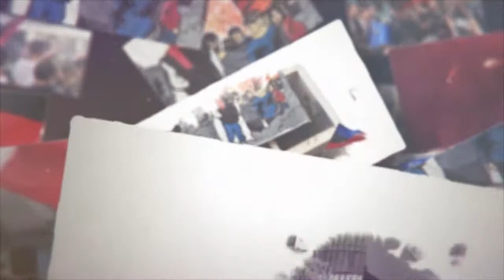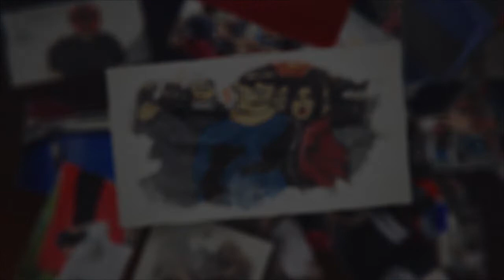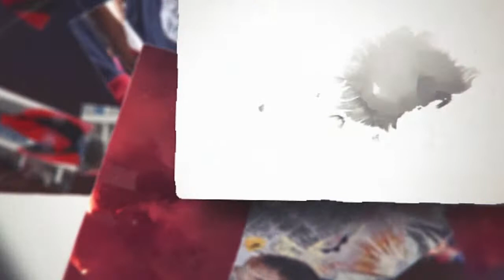CPATT'19 | Outro - Adiós Leyenda [Album: Glaring Light In A Dim World]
IMPORTANT: Cette vidéo a été republiée car la vidéo précédente a été accidentellement supprimée.
Nous regrettons et espérons que ces erreurs ne seront pas retournées.
Pour information, la première édition a reçu 5K vues.
Mixage et mastering: M-DMC Records
Paroles écrites et montage réalisé par CPATT'19